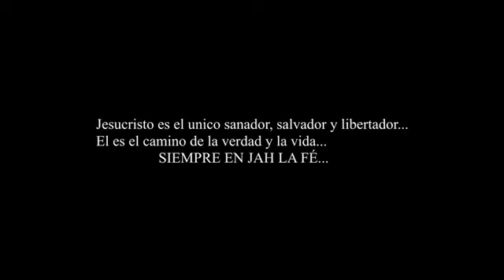RP EL BENDECÍDO (LA SEMÍLLA DEL MAL)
este tema es una prosopopeya del crack la droga que acaba con lps seres humanos desde LIBERIA GUANACASTE COSTA RICA HHH4 RP EL BENDECÍDO CRÉS ÉSTE TÉMA PARA TODA LA RAZA HUMÁNA DANDO UNA ADVERTÉNCIA DE LP QUE PUÉDE HACER CON LA RAZA HUMÁNA LA DRÓGA LLAMÁDA CRACK...
LETRA ESCRÍTA POR RP EL BENDECÍDO.